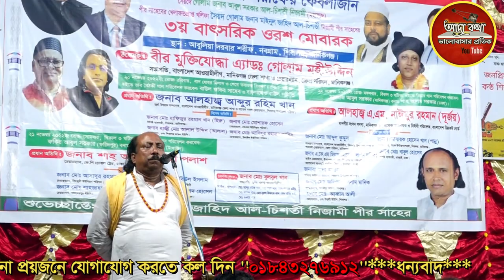নবীর আশেক হয়ে-পাগল ওয়াইস করনি কেন? মাওলা আলীর কাছে বায়াত হইলেন?এই তত্ব কেও জানে না-Fakir Abul sorkar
ফকির আবুল সরকার-পালা গান || গানটি হয়েছিলো,টাংগাইল
গানটি কেমন লাগলো আশা করি আমাদের জানাবেন ধন্যবাদ।

Singer : ফকির আবুল সরকার
Albam: পালা গান
Release date : 22-Nobember-2022
Topic: পালা গান
New Palan Gaan 2022

বাউল গান বাংলা ও মাটির গান, আপনাদের এলাকায় বা কোন সামাজিক অনুষ্ঠান প্রচারের যোগ্য হলে আমাদের সাথে যোগাযোগ করুন।
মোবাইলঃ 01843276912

.* WARNING *.